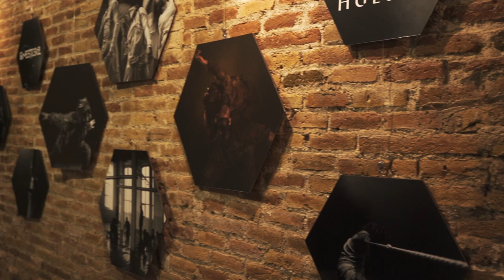Iron Skulls Co - IRON MODVM - Sat! Teatre Trailer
So happy to announce "IRON MODVM: Theatrical Breakin' Night ” - Sat! Teatre Trailer

It was so massive, deep and exciting to see all artist giving all your best….

Thank you!! looking forward for the next edition!
What is IRON MODVM?
Iron Modvm is the reason to celebrate our anniversary as breakin crew and currently, as a dance collective, through a festival with different activities. We propose an experience as diverse as our members are, based on the past and present influences of the collective.
Direction: Iron Skulls Co
Video: Marc Acosta
Camera Vicente R.
Host: Kaos
Light designer : Oscar gonzález
Collaboration: Sat! Teatre & Fabra i Coats